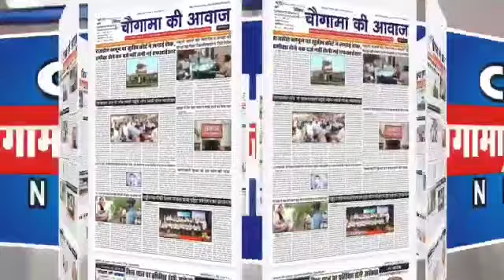दूरदर्शिता का अभाव फिर फंसी कावड़, प्रशासन के फुले हाथ पैर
Chandra Cinema
District Magistrate Chandra Bhushan Singh
Government administratio